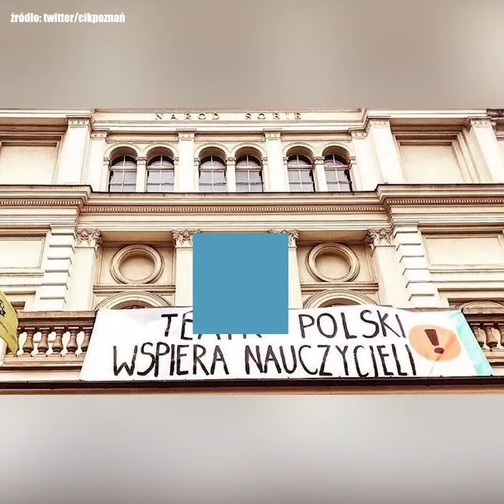ANNA ZALEWSKA OTRZYMAŁA ZAKAZ WYPOWIADANIA SIĘ W MEDIACH?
WTV - NOWA TELEWIZJA INTERNETOWA

Nieoficjalne doniesienia medialne wskazują na to, że Anna Zalewska otrzymała zakaz wypowiadania się w mediach.